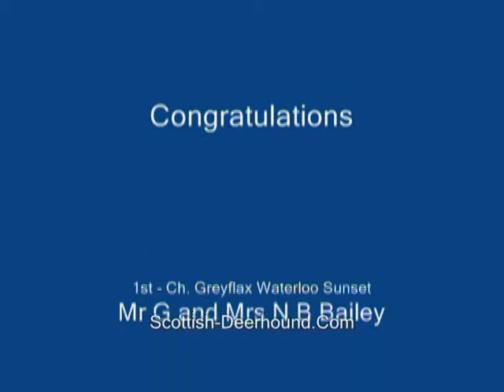Deerhound Bitch Final Video Breedshow 2008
Deerhound Bitch Final Video Breedshow 2008, UK